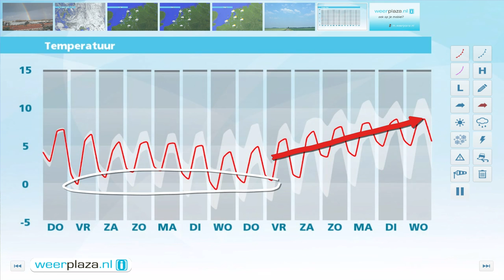Weerbericht woensdagmiddag: Donderdag meer zon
In de nacht is het meest droog. Het kwik daalt naar 1 graad in het oosten en 4 graden aan zee. Morgen is er af en toe zon en valt er nog een enkele bui. In de middag wordt het 7 graden bij een matige tot vrij krachtige zuidwestenwnd. Vrijdag en het weekend verandert er niet veel. Het wordt iets frisser en de kans op nachtvorst wordt groter. Een enkele bui kan gepaard gaan met natte sneeuw.